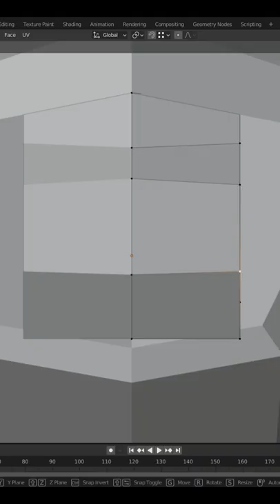Making a low poly Lion in blender 3.1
Making a low poly Lion in blender

Song: MACROSS 82-99 - Fun Tonight